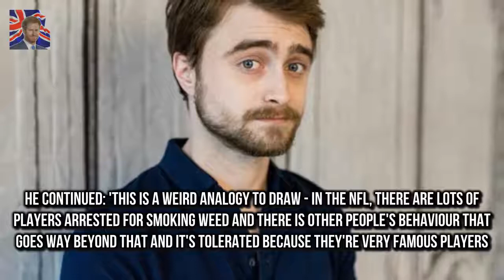He played the popular titula Daniel Radcliffe opens up about Johnny Depp Fantastic Beasts casting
He played the popular titular wizard Harry Potter bringing the magic to the big screen for 10 years But now Daniel Radcliffe 28 is the latest star to wade into the row over the casting of veteran actor Johnny Depp in the latest Fantastic Beasts film from the spin-off to the magic franchise following his controversial divorce from Amber Heard in 2016

Charlie Heaton named GQs best dressed man of 2018  But now actor Charlie Heaton is adding Best Dr:
And Rebekah Vardy appeared to put the  Rebekah Vardy stuns in sizzling maroon skirt at sport bash :

✅ The content of my videos is the purpose of entertainment. My video does not contain nudity or Breaking Newsually explicit harmless